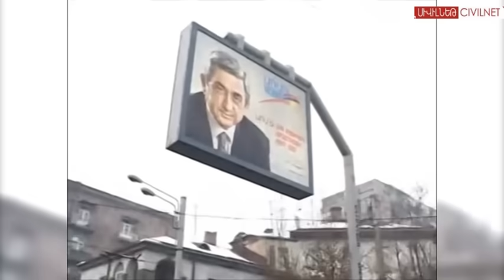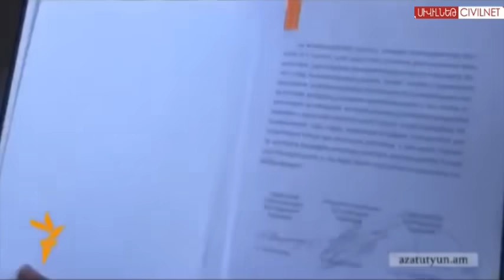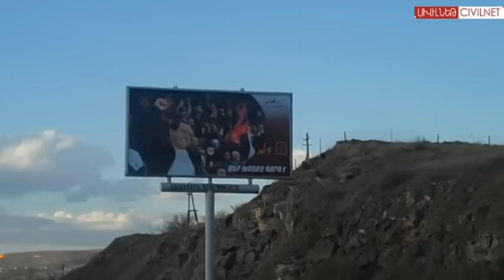ԲՀԿ. մի կուսակցության պատմություն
ՍիվիլՆեթը վերհիշել է «Բարգավաճ Հայաստան» կուսակցության անցած ուղին՝ 2004-ին կուսակցության ստեղծումից մինչև 2015թ. փետրվարի 18-ը։